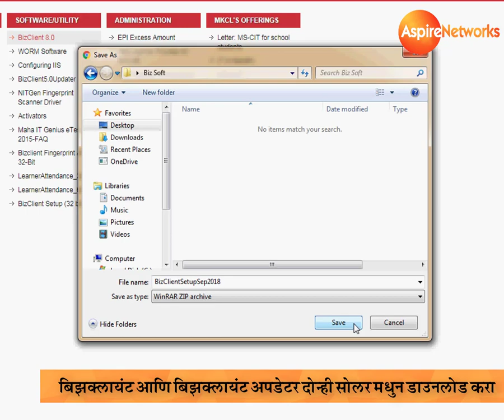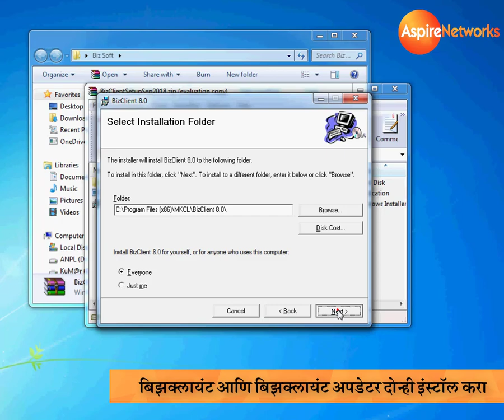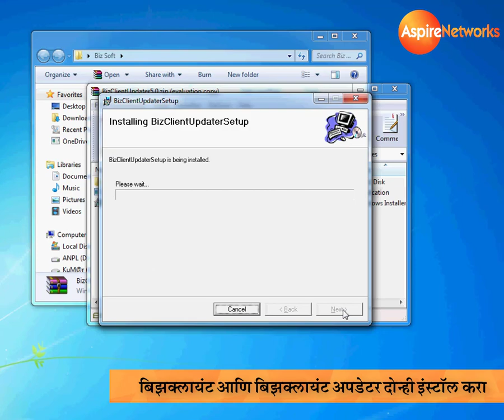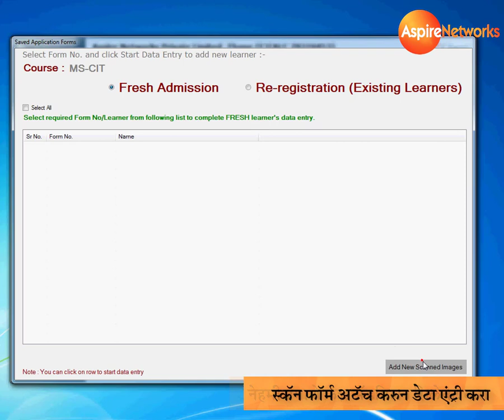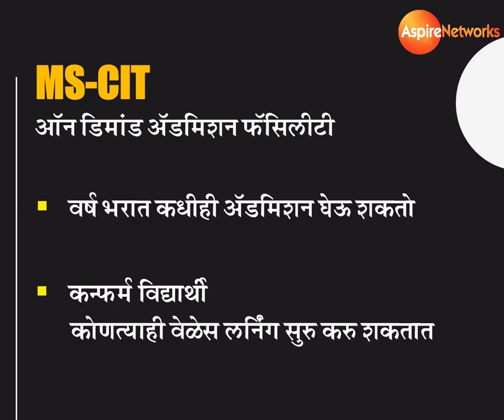18.10.01 : BizClient On Demand Admission Guide